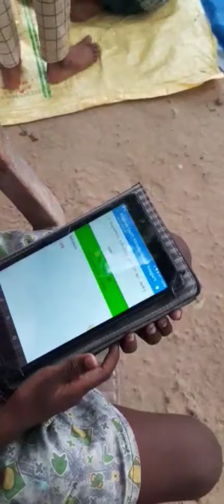Esk Village Program